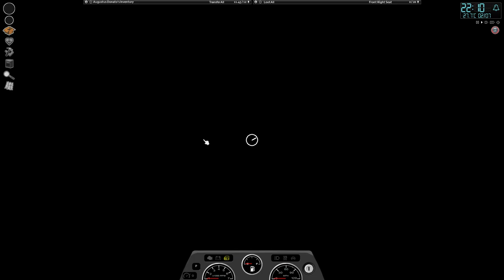Project Zomboid "For Me? You Shouldn't Have" (Part 30B)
I can see potential at this other petrol station, but for now I should concentrate on surviving. It may also be more efficient to have a second base more towards the SE of the map.

But that's something for another day.

Oh is this a chance to grab that trailer? (Looks Like I Got A Christmas Present)